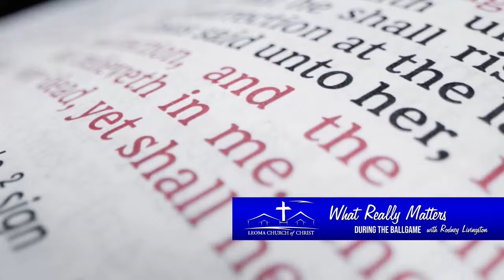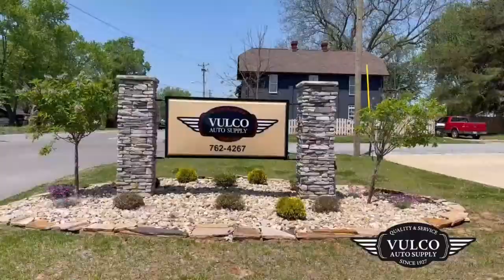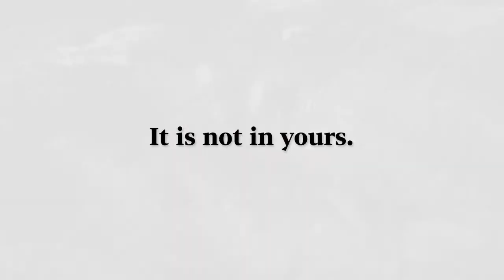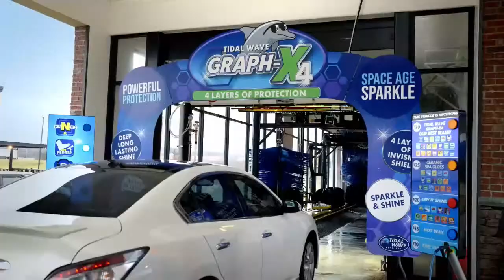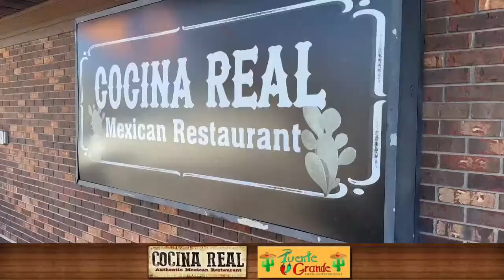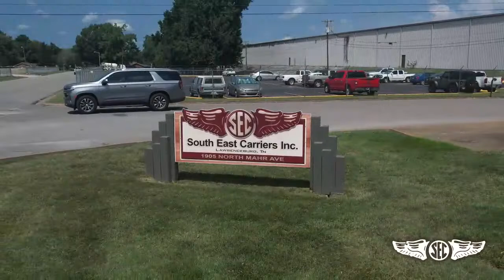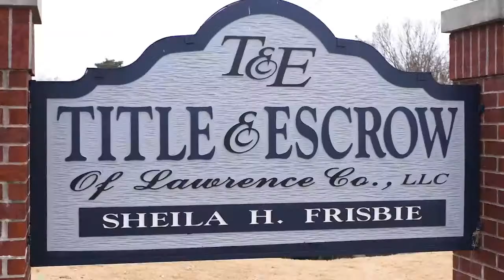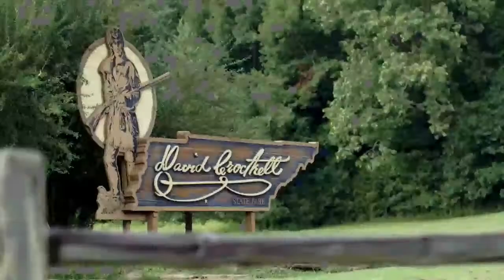Loretto High School vs Lewis County High School - Baseball - 4_3_2024